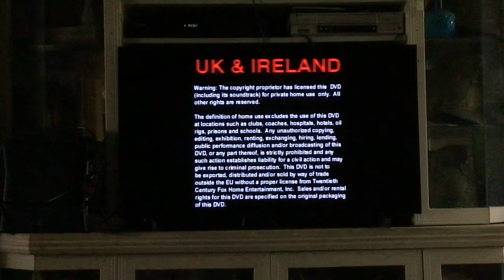Opening To The Simpsons Classics Too Hot For TV 2004 DVD Australia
Film The Simpsons classics too hot for TV (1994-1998) rated PG
Opening
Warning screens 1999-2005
20th century fox home entertainment 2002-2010
Main menu
Start of episode